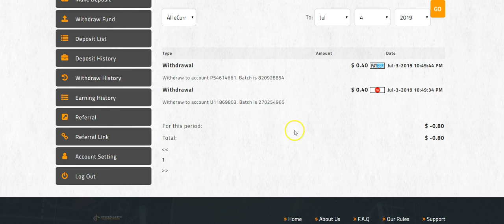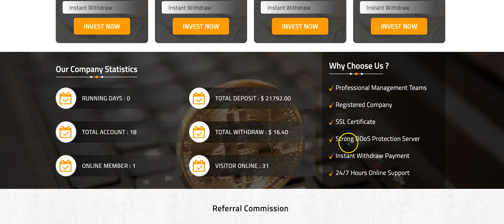100% BEST PAYING EARN MORE JOIN instalifesavings.com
🚀NEW LAUNCHED TODAY
🚀Running Days 00
🔥[New Program ]

4% HOURLY FOR 50 HOURS
5% HOURLY FOR LIFE TIME
135% AFTER 1 DAY
250% AFTER 2 DAYS

👪Refferal Lvl/Bonus: 10%
💵 payment proof NEW Withdraw DAY 💵